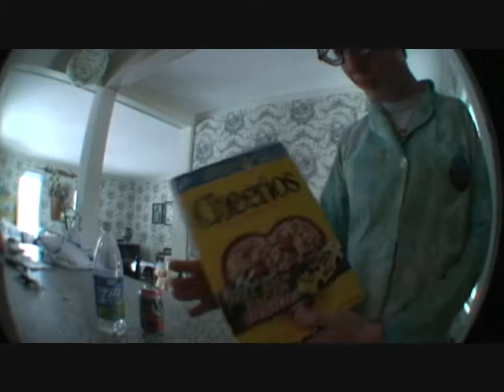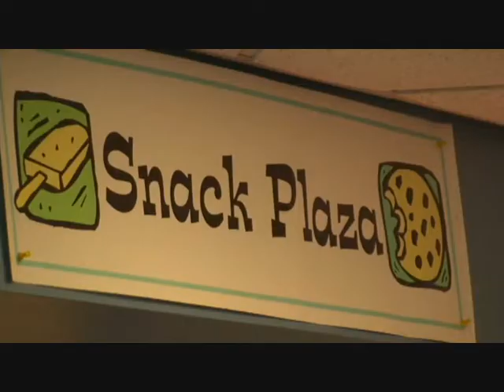A Day in the Life of a Chemistry Teacher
another project for Chemistry. We got a 42. Out of 100.